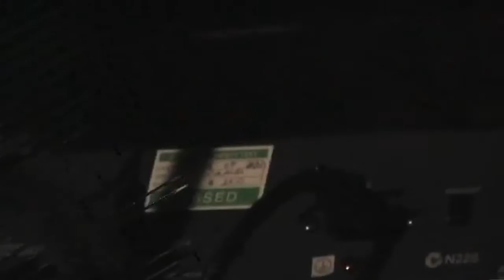Boddy, Hoffmann Hoock and Wright - Elemental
The Ian Boddy composition 'Elemental' given a new twist. From the stunning 2009 Electronic Circus Concert in Bielefeld, Germany. Ian Boddy, Klaus Hoffmann-Hoock and David Wright performed music from their own catalogues, extracts from the Boddy/Wright collaboration 'Shifting Sands' and new music especially for the event. Official bootleg DVD available from AD Music.